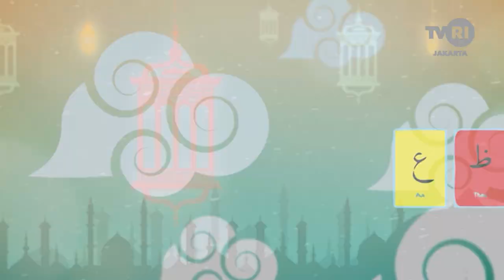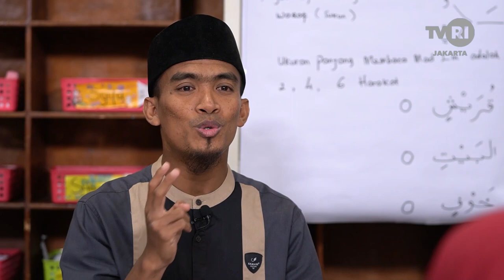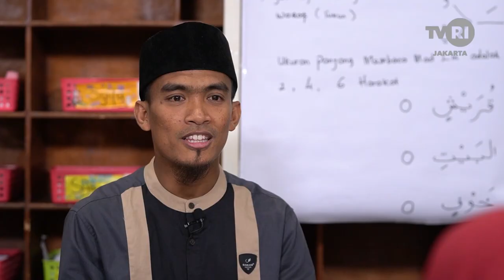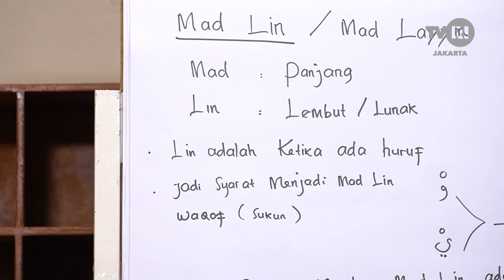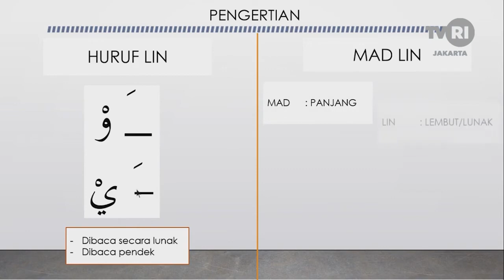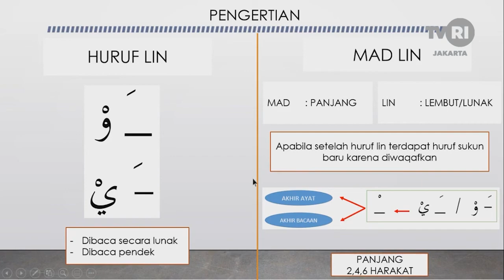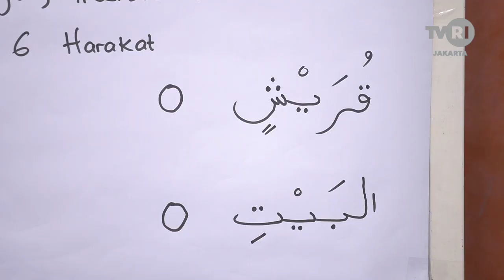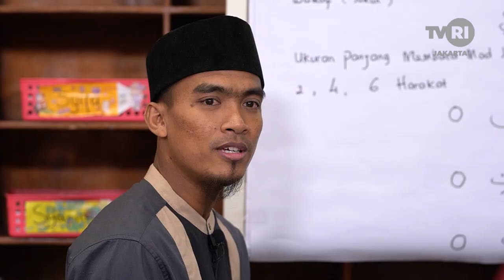Yuk Kita Ngaji - Surat al Quraisy Mad Lin